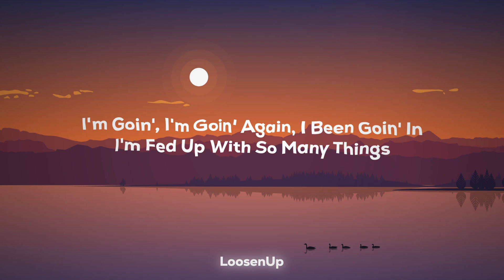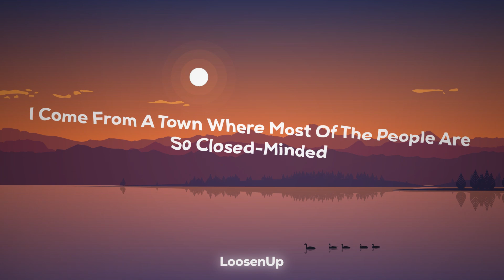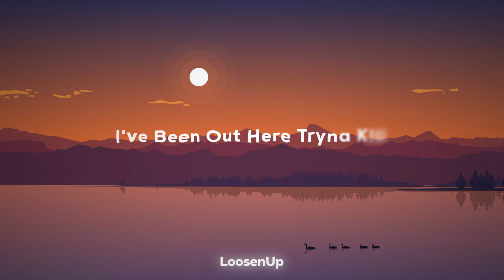Bazanji - Fed Up (Lyrics)